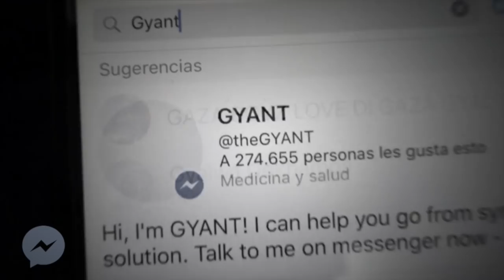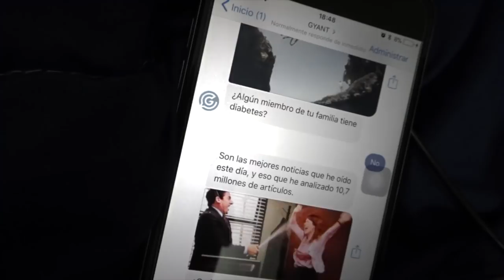PEDIMOS PIZZA A UNA PRODUCCIÓN TRES X